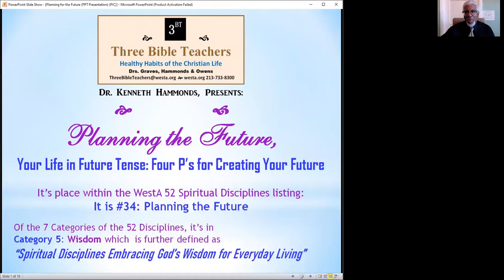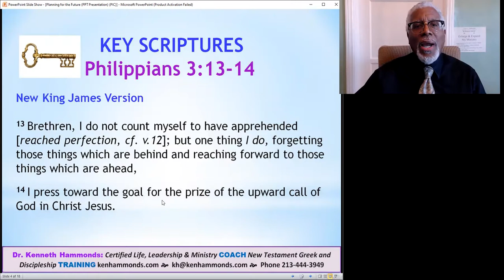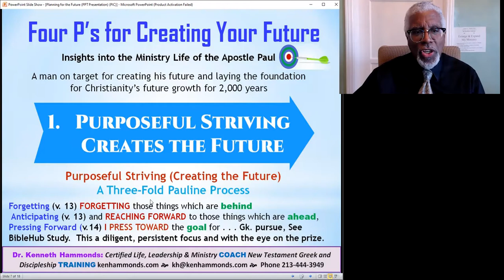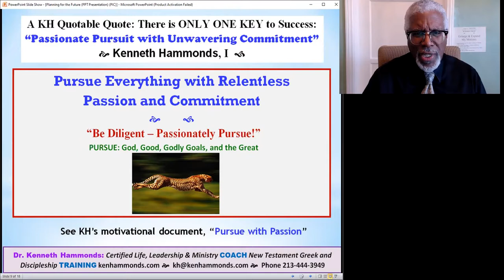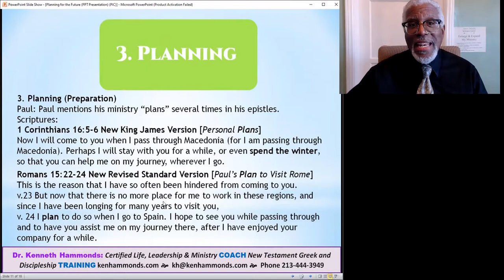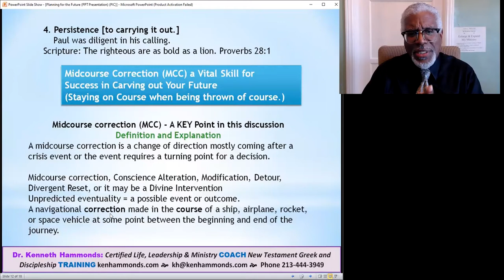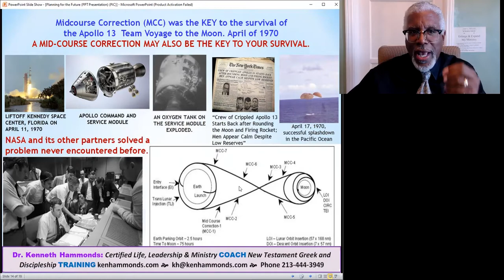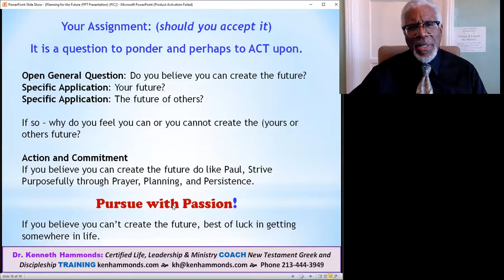Spiritual Discipline Planning the Future Your Life in Future Tense:Four P's for Creating Your Future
Dr. Kenneth Hammonds, Presents:
Planning the Future, Your Life in Future Tense: Four P’s for Creating Your Future

                                         Learn the spiritual skill of planning for the future
                                        Developing Healthy Habits for Creating the Future
                  (Release from being paralyzed by the past and terrorized by the future)

It’s place within the West Angeles 52 Spiritual Disciplines listing: It is #34: Planning the Future
Of the 7 Categories of the 52 Disciplines, it’s in Category 5: Wisdom which  is further defined as
“Spiritual Disciplines Embracing God’s Wisdom for Everyday Living”

                                This video is part of the Series “Healthy Habits of the Christian Life”
                                         by The 3 Bible Teachers (3BT) of West Angeles Church.
                  The Healthy Habits are Spiritual Disciplines for the Christian growth of the believer.

                                          This is Spiritual Discipline #33: “Planning the Future”
                               See the Video and Session Discussion at ThreeBibleTeachers.com

Be Blessed to Achieve and Receive.
KH